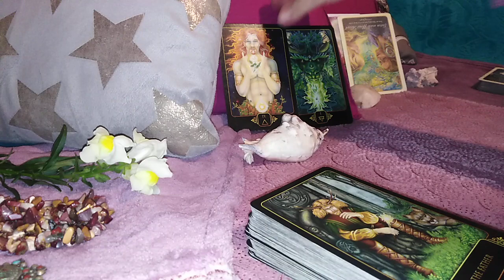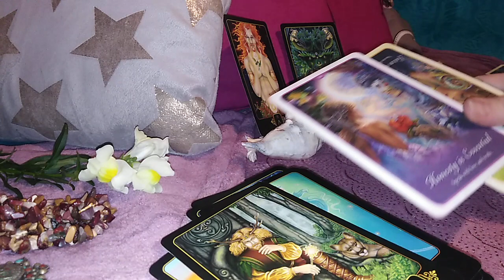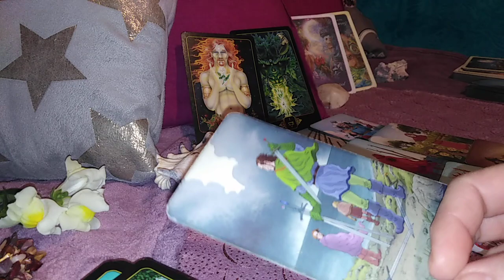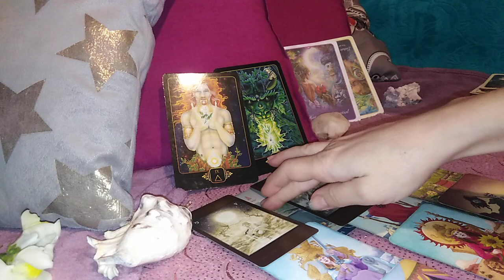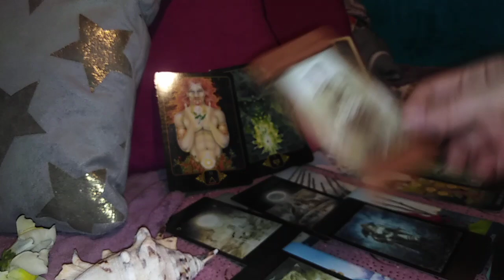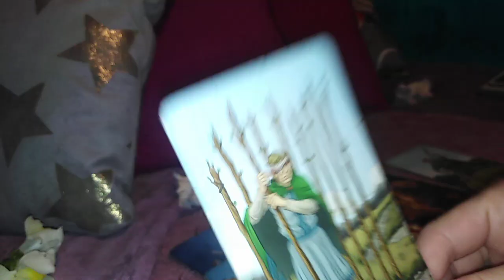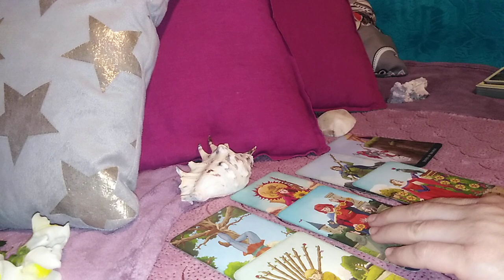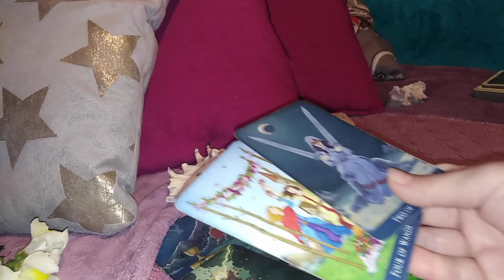30 Nov -14 Dec: INTRE 2 ECLIPSE: Situatii, Alegeri, Eliberari, Renasteri + La Alegere !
Etalare Colectiva - 0,00
Alegeri - 33,26
Nr 1 - Cercel - 34,15
Nr 2 - Medalion - 40,09
Nr 3 - Phoenix - 45,06